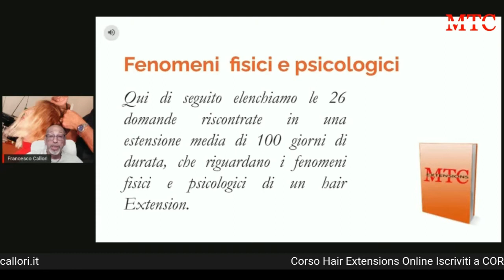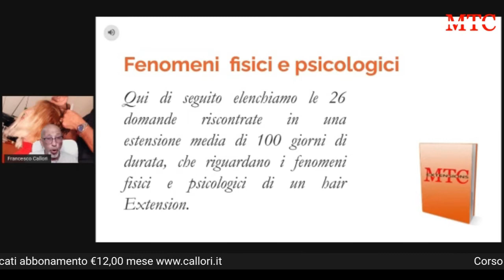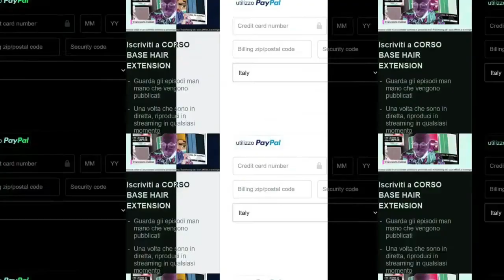Rito dei capelli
26 domande riscontrate in una estensione media di 100 giorni di durata, che riguardano i fenomeni fisici e psicologici di un Hair Extension.

Corso Hair Extensions Online abbonamento €12,00 mese
Guarda gli episodi man mano che vengono pubblicati
Una volta che sono in diretta, riproduci in streaming in qualsiasi momento
Guarda su TV, cellulare e tablet

Management Consulting - Consulenza e Formazione
Ufficio Stampa